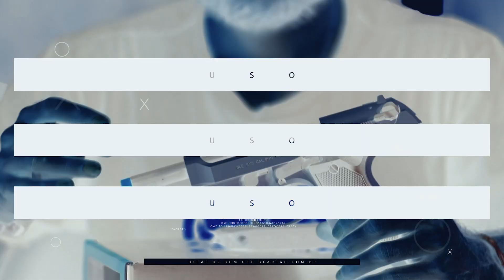REVÓLVER DE PRESSÃO 4.5MM CO2 W702S - O Revólver de pressão mais lindo que você poderia conhecer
👆🏼 Acesse o GRUPO VIP para saber todas exclusividades ANTES de todo mundo.

Quer ficar por dentro de todas as novidades, promoções e lançamentos?